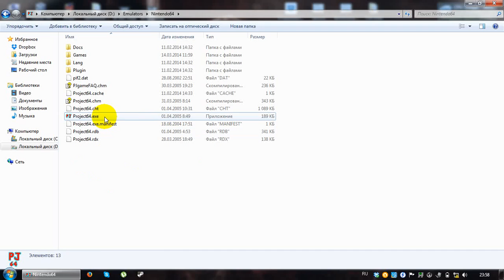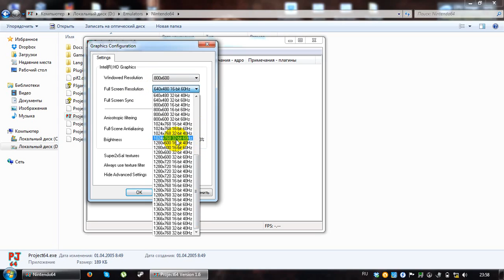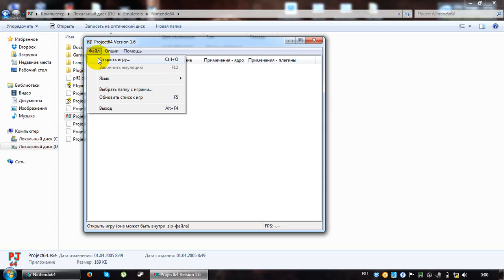Настройка эмулятора Nintendo 64